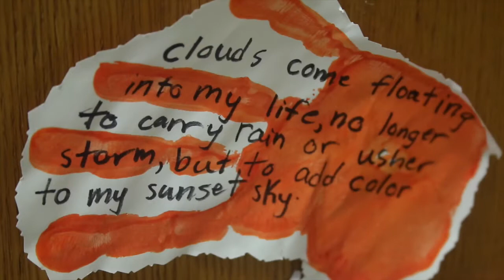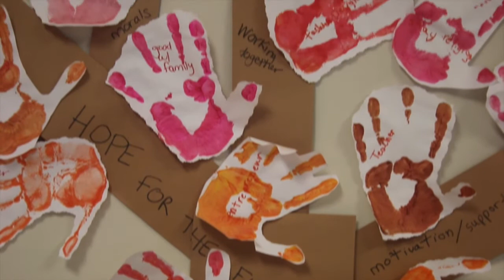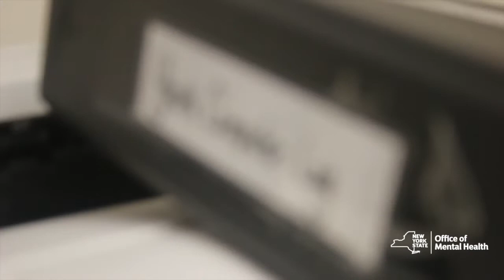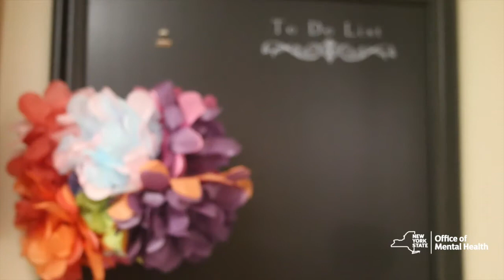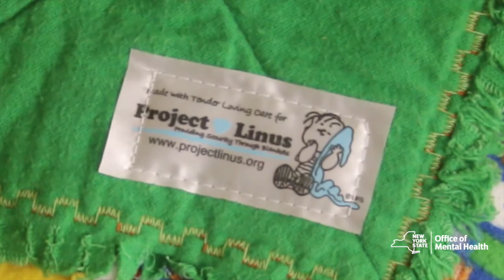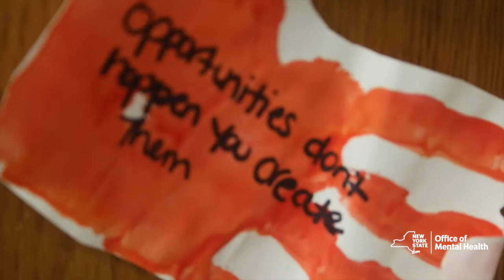The Hutchings Child & Adolescent Crisis Respite